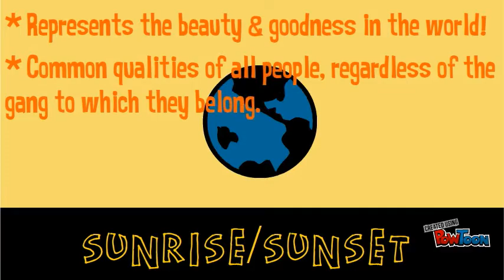The Outsiders - Symbols in the Novel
This Video is a powtoon that discusses the symbols found in the book, The Outsiders.-- Created using PowToon -- Free sign up . Make your own animated videos and animated presentations for free.  PowToon is a free tool that allows you to develop cool animated clips and animated presentations for your website, office meeting, sales pitch, nonprofit fundraiser, product launch, video resume, or anything else you could use an animated explainer video. PowToon's animation templates help you create animated presentations and animated explainer videos from scratch.  Anyone can produce awesome animations quickly with PowToon, without the cost or hassle other professional animation services require.